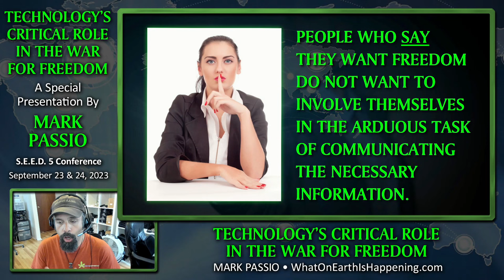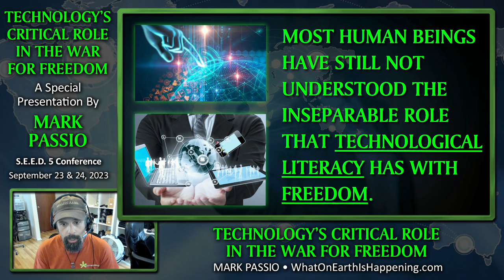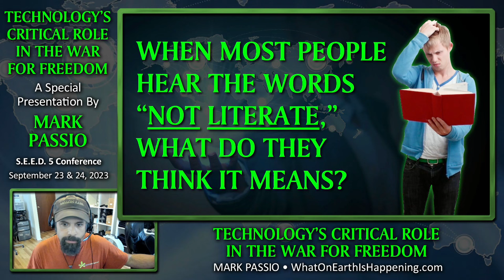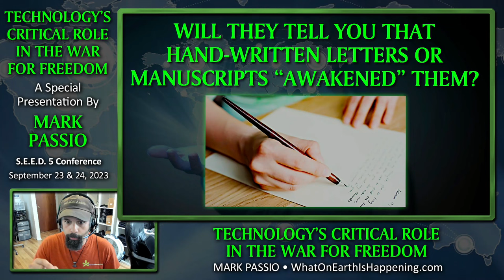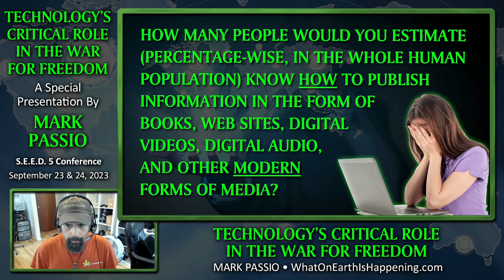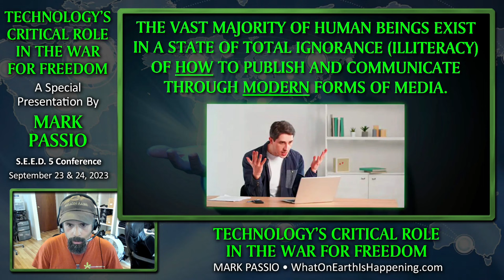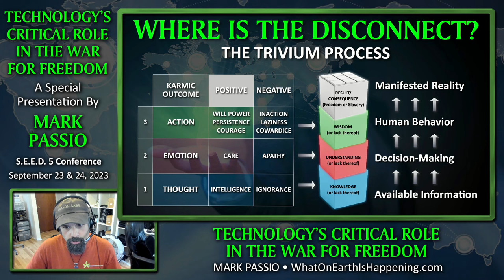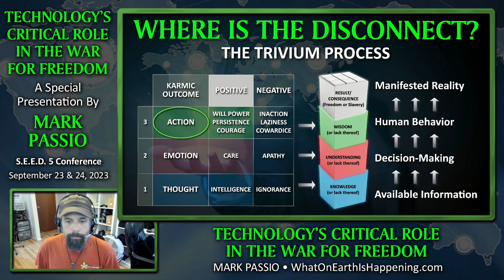Mark Passio - Technology's Critical Role In The War For Freedom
In this unique presentation, originally delivered at the S.E.E.D. 5 virtual conference, Mark Passio explains how modern technology is a critical component to the solution to the condition of human slavery. In order to do our part in the One Great Work, human beings must learn to utilize the communication and publishing aspects of computing technology. This is the main way the knowledge of Objective Morality and Natural Law is spread throughout the world to make it common sense knowledge for everyone.